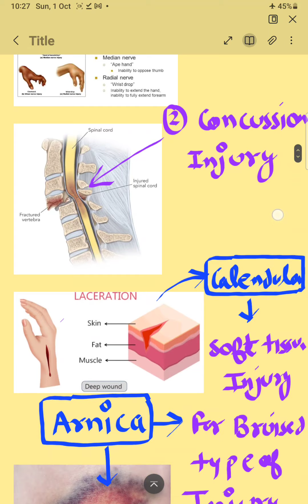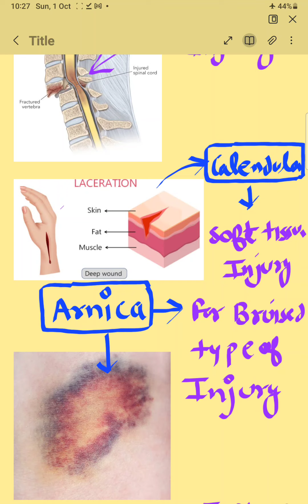HYPERICUM HOMOEOPATHIC MEDICINE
hypericum perforatum calendula arnica staphysagria hypericum berrie injury shypericum plantHypericum st. john's wortst. john's wort plantst. john's wort benefitsst. john's wort shrub pruningnerve injury diagnosisnerve injury therapynerve injury rehabNerve injury calendula officinaliscalendula flowergrowing calendulaCalendula arnica montana mother tincturearnica montana homeopathic medicinearnica montana 30Arnica montanahypericum berriesStaphysagria staphysagria homeopathic medicine